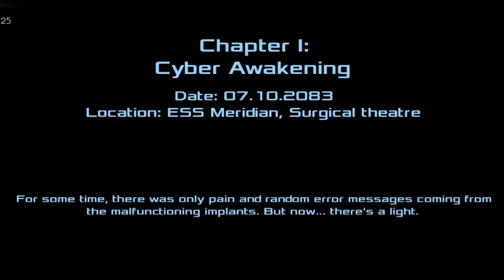Dead Effect 2 Android Gameplay HD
Dead Effect 2 Android Gameplay in HD
Game downloaded from:Play store
Without waste your time Always straight to topic.

Thanks for every single sec you giving to me..❤

For More Android gaming reviews & tricks vist our chanel...

Device used: Tecno Spark 4 kc2
Ram: 3gb
Rom: 32gb
Cpu: 2.0 GHz*4